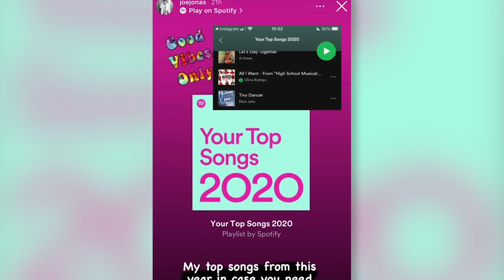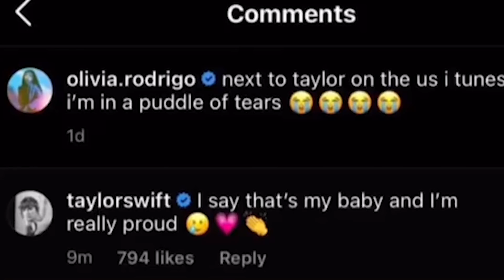Olivia Rodrigo Nearly Died After Taylor Swift Fangirled Over 'Drivers License'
In a new interview about her smash hit single “drivers license”, Olivia Rodrigo is detailing the moment she found out Taylor Swift fangirled over her first No.1 hit!